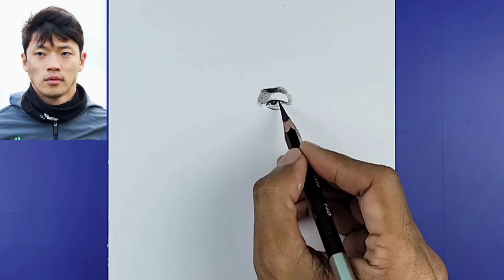Drawing Hwang Hee-chan | Korean football player | Wolverhampton FC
Drawing Hwang Hee-chan